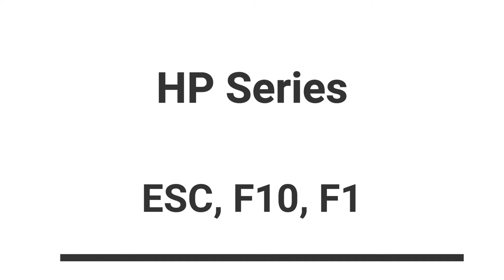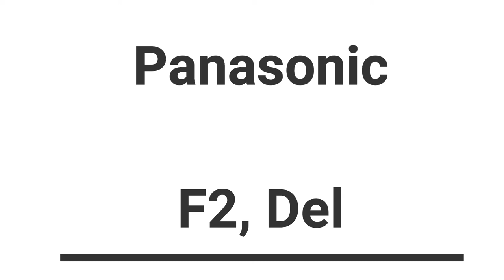All Laptops and Desktops System BIOS Boot Keys 2022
In this video i will show you All Laptops and Desktops System BIOS Boot Keys 2022